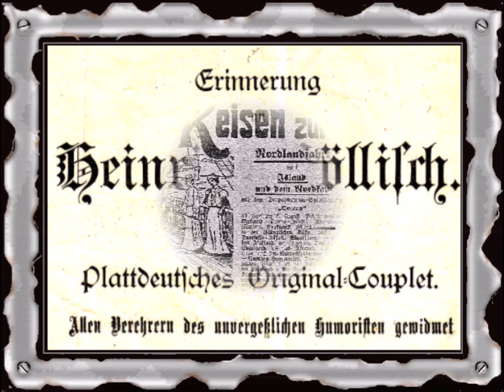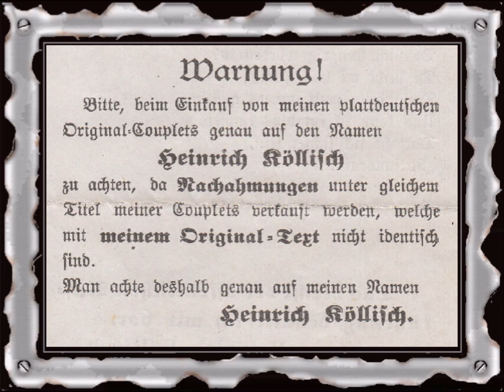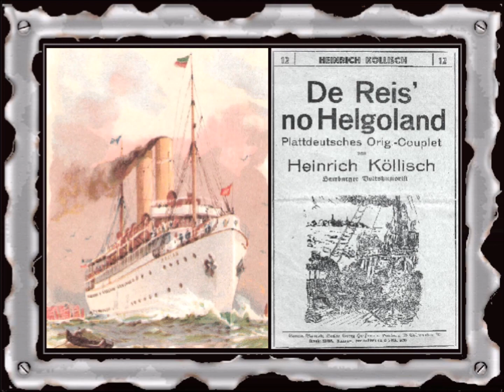James Wolf (Gebr. Wolf) - De Reis no Helgoland (1930)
James (Iwan) Wolf, war der zweitälteste Sohn von Leopold Wolf (Gebr. Wolf). Bald nachdem sein Vater Leopold 1926 verstorben war, trat er an der Seite seines Onkels auf die Bühnenbretter, um das Repertoire der Gebrüder Wolf weiter vorzutragen. Es entstanden viele schöne Schallplatten mit Ludwig und James Wolf, von denen James Wolf einige Solo besang. Der Text stammt von Heinrich (Hein) Köllisch.